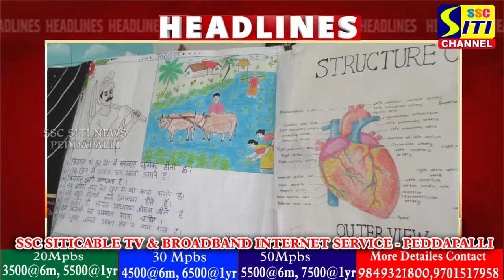SITINEWS HEADLINES II 25-10-2024